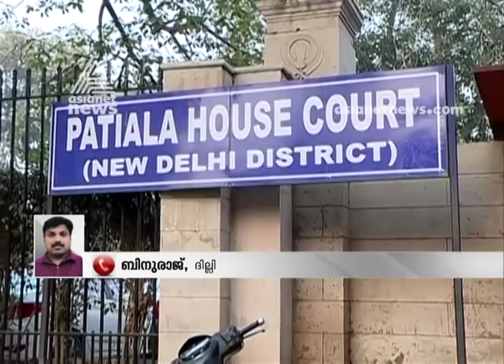SC dismisses Nirbhaya convict's plea claiming he was a minor in 2012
Supreme Court on Monday dismissed the petition of Nirbhaya convict Pawan Kumar Gupta claiming he was a minor at the time of the rape and murder of the paramedic student in 2012